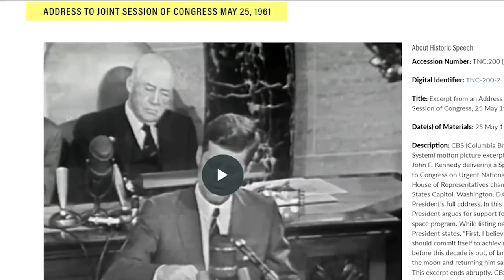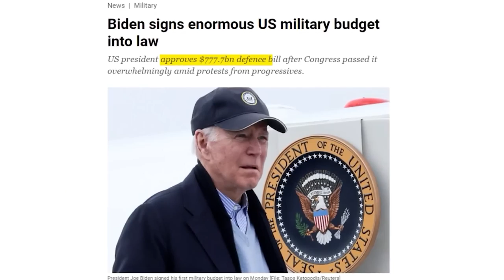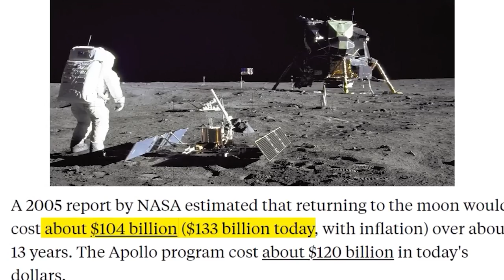Ето Защо НАСА Никога не се Върна на ЛУНАТА - Moon Discoveries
Последните открития на луната recent moon discoveries учудват много, някой знае ли нещо за orion, artemis, nasa moon mission?  Или за първият човек стъпил на луната? Днес в това видео ще споделя с вас за лунните находки( Moon Discoveries ) и защо НАСА не се се върната в лунатa, какви ужасяващи неща са били разказани от астронавтите? За всичко това ще разберете в това видео.

На 20 юли 1969 г. целия свят е подкрепял НАСА за да постигне целта, която беше буквално извън мащабите на този свят, да приземи първият човек на Луната, това е било преди повече от 53 години, години по-късно, на 19 декември 1972 г. се е провела последната мисия на НАСА Мисията до Луната, но от 53 години насам въпреки напредващите технологии и нарастващата осведоменост на НАСА те не искат да изпратят свой космонавт там, едва ли не могат да повторят същите си успехи от 70-те години, в това видео ще научите истинската причина защо НАСА не може или по-точно не иска да изпраща свои астронавти на Луната.

🕒ТАЙМ - КОДОВЕ 🕒

00:00 Какво ще научите в това видео?
00:31 Целият свят е подкрепял НАСА
1:40 Колко време е отнело да се кацне на лунатта?
3:00 Как се е образувала Луната? Как е била създадена?
4:10 Какво са казали Американските президенти за мисиите до Луната?
4:40 Юрий Гагарин в Космоса. Състезанието между САЩ и Съветският съюз
5:27 Аполо 7 е обиколила земята . Какво се е променило до днес?
6:25 Доброволци за колонизиране на Марс
7:52 Какво е казал Тръмп за Луната?
8:16 Колко би струвало да се пътува до Луната днес?
9:30 Астронавти на Луната
10:15 Обществената подкрепа за Луната
11:07 Ричард Никсън и неговото мнение за Луната ,Нийл Армстронг и  Едуин Олдрин
11:35 Видеоклипа хареса ли ви? Какво е вашето мнение за видеоклипа?

Контакти на автора:
Музика от видеоклипа:
► Envanto Elements
В това видео е използвано:
► Google Chrome
► Adobe Premiere Pro
► Adobe Photoshop

Original script, commentary and edit of this video are created by Ayhan Infire author.

1. The videos have no negative impact on the original works.
3. The videos are transformative in nature.
4. We use only the audio component and tiny pieces of video footage, only if it's necessary.